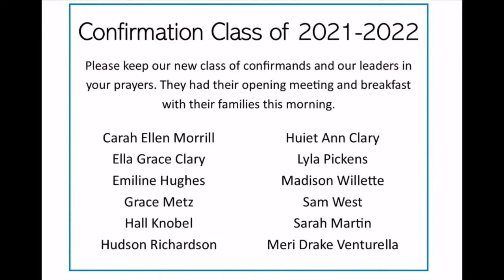"Goodness Gracious" 9-12-2021 First Presbyterian Church Anderson SC